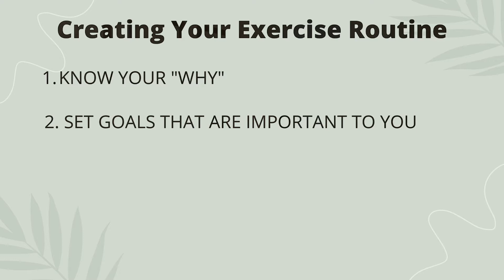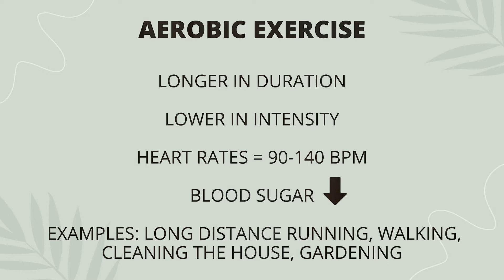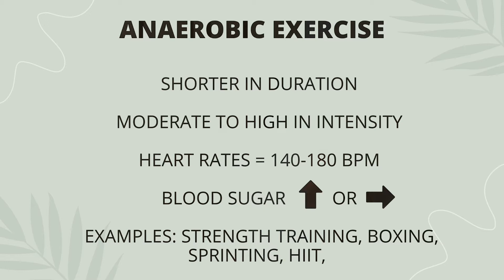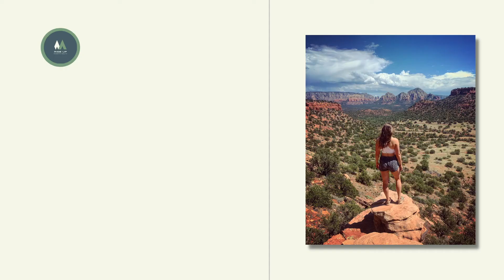DIABETES: Beginner's Guide to Exercise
Managing diabetes is tough!!  Adding in exercise can make it even more challenging.  In today's video I talk about how to build a specific and sustainable routine, the different types of exercise, and the nuances that come with exercise and diabetes management.

I am Alyssa and have been Type 1 Diabetic for almost 8 years!  I work currently as a performance coach helping others build sustainable habits to improve their quality of life!